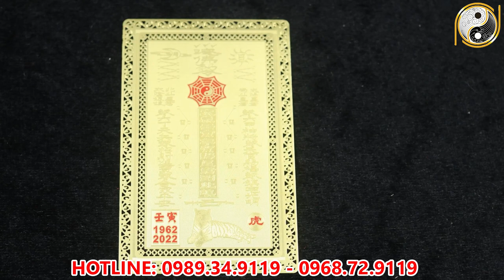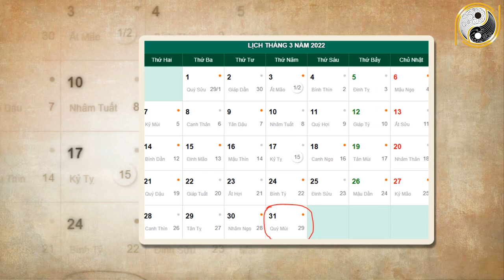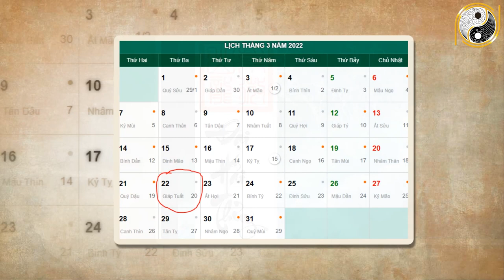Tử Vi Tuổi Mão Tháng 2 Âm Lịch Năm 2022 Được Lộc Trời, Trúng Quả Phát Tài Giàu to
01. Linh phù giải hạn
02. Hồ lô hóa giải Ngũ Hoàng
03. Mai Hoa Phú Quý
04. Gương bát quái tinh cầu
05. Kim bài thái tuế 2023
06. Vòng tam hợp Dần Ngọ Tuất
07. Vòng tam hợp Thân Tý Thìn
08. Vòng tam hợp Hợi Mão Mùi
09. Vòng Tam Hợp Tỵ Dậu Sửu
10. Bát bảo tâm kinh
11. Minh Quang pháp bảo cầu
12. Minh Quang pháp bảo lục giác
13. Tỳ Hưu Lộc Tài (Đồng)
14. Tỳ Hưu Khai Vận ( Bạch Ngọc)
15. Bách Niên Tụ Tài ( tụ tài lộc)
16. Song long ngọc ấn ( ấn thăng quan)
17. Kim bài ngũ Lộ Thần Tài
18. Hồ lô bình an ( treo xe)
19. Móc khóa văn xương
20. Ống bút văn xương gỗ đào
21. Bút văn xương gỗ đào
22. Bút văn xương gỗ đào nhỏ
23. Hoa mai kim tiền ( mạ vàng )
24. Các vật phẩm phong thủy khác Tử Vi Tuổi Mão Tháng 2 Âm Lịch Năm 2022 Được Lộc Trời, Trúng Quả Phát Tài Giàu to